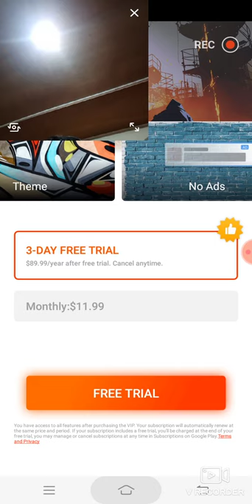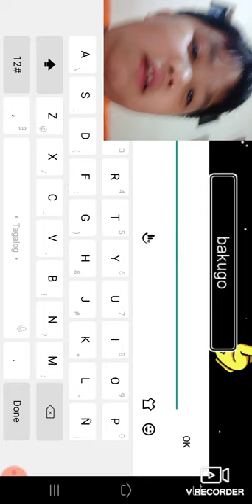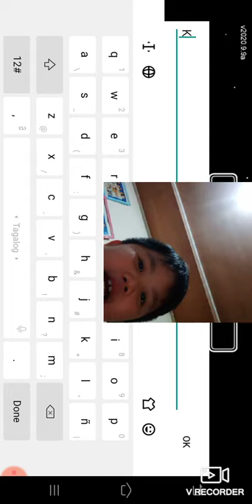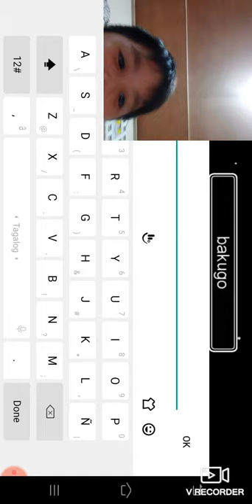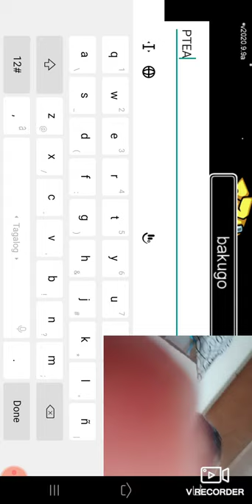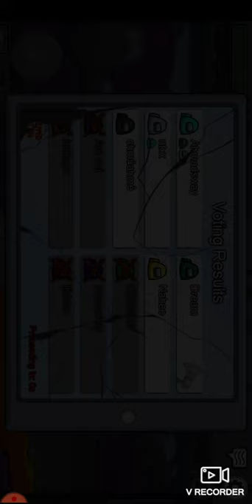Playing among us my freind is cyrus